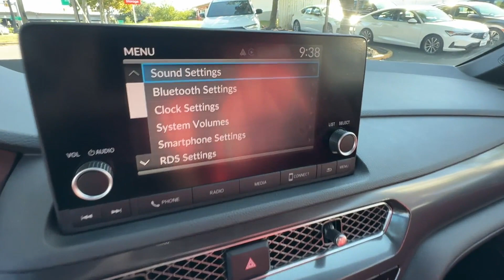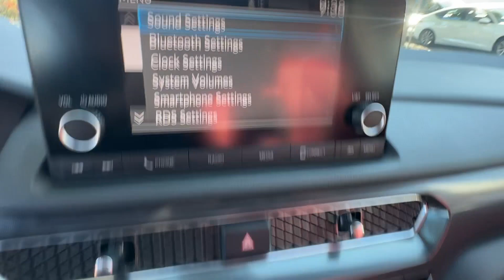2024 Acura Integra w/A-Spec Package Falls Church, Alexandria, Arlington, Washington DC, Bethesda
2024 Acura Integra w/A-Spec Package 19UDE4H35RA018995 Video

This 2024 Acura Integra w/A-Spec Package 19UDE4H35RA018995 is full of phenomenal features such as: